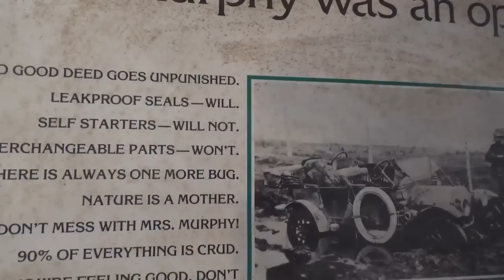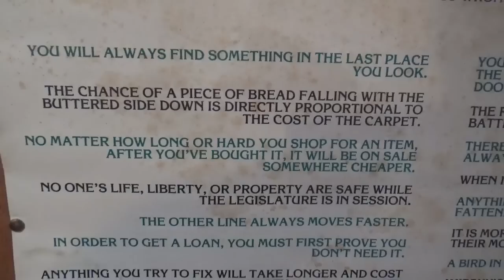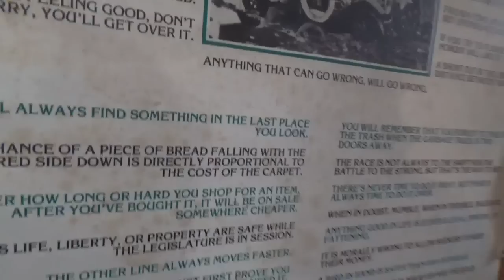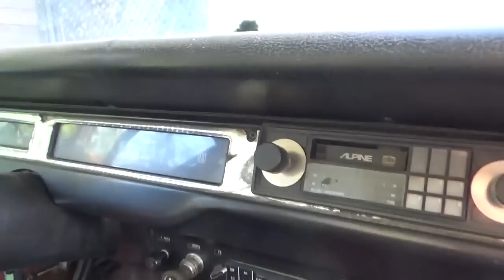International Harvester Scout Terra owned by 99 Year Old WW2 Veteran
This is part 2 of a trip Classic Truck Rescue went on to visit with a 99 Year-Old WW2 Veteran and check out his 1955 GMC Big-Window Pickup and 1979 International Scout. He also has a serious Man-Cave. Part-2 Of "The Bob Truck" Playlist (CTR-273)